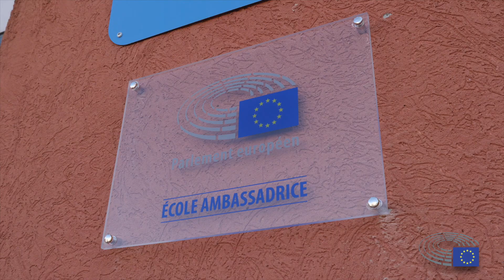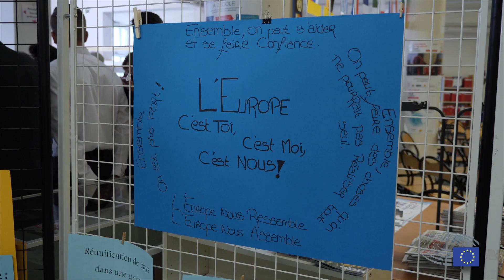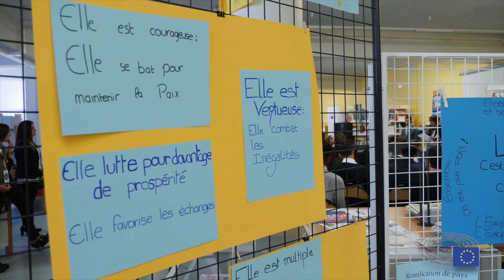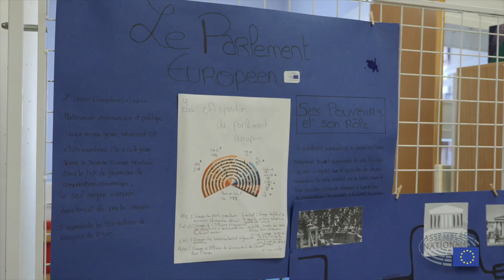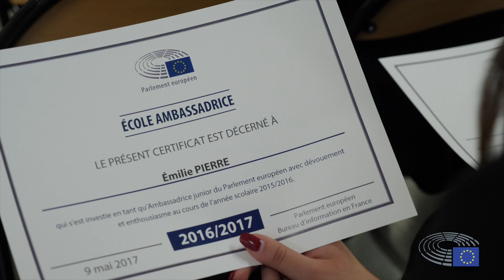21/09/2017 Lycée Professionnel Léon Gambetta "École ambassadrice du Parlement européen"